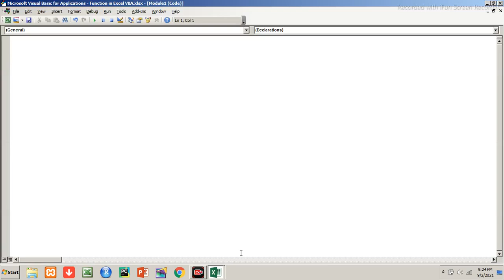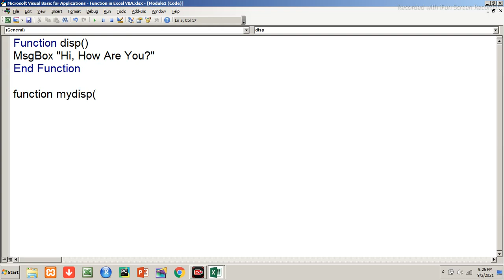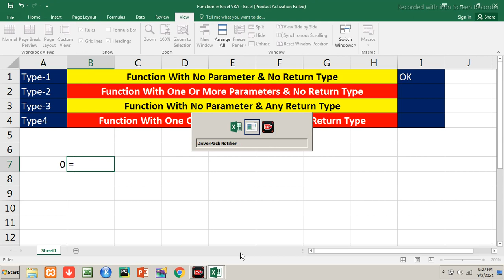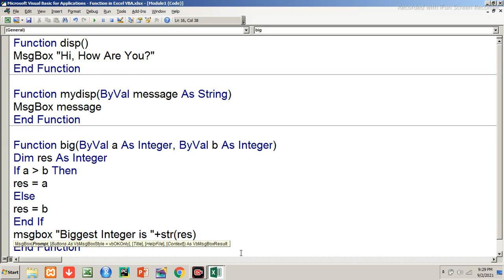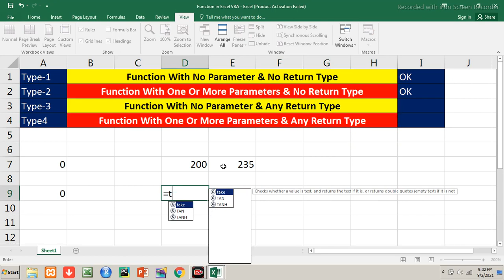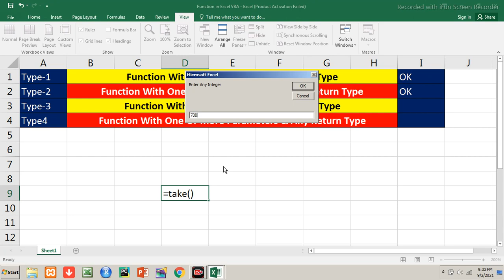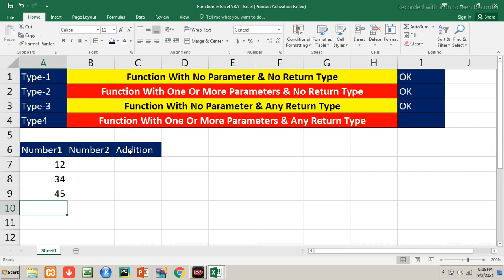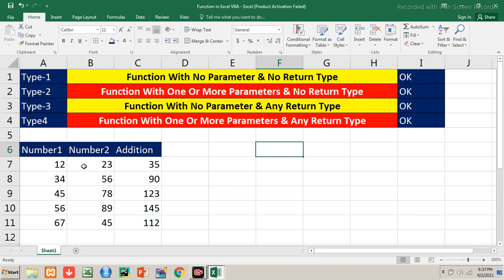How to Create Custom Functions or User Defined Functions In Excel with VBA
Learn how to create custom functions or user-defined functions in Excel with VBA in this easy-to-follow tutorial. Boost your productivity with this powerful Excel feature!

Hi,
Here is the video to explain following topics practically -

1. How to Create Custom Functions In Excel Using VBA
2. Creating User Defined Function in Excel with VBA
3. Creating UDF with no Parameter and No Return Type
4. Creating User Defined Function with No Parameter and Any Return Type
5. Creating Custom Function with One or More Parameters and No Return Type
6. Creating Custom Function with One or More Parameters and any Return Type